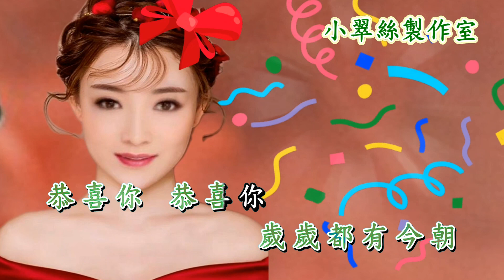祝壽曲 - 小翠絲女聲伴唱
版本 : 鄭少秋 汪明荃
〈小翠絲製作室〉